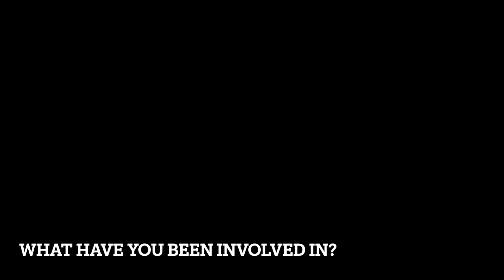thursday, april 20th